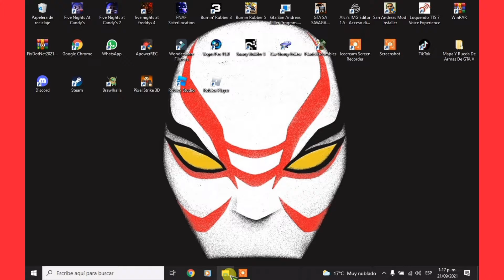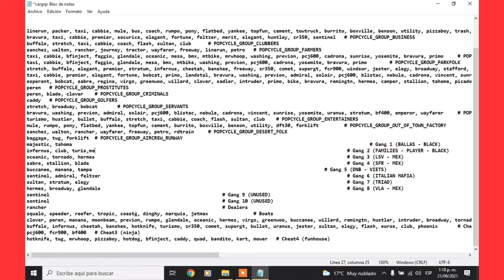COMO CAMBIAR AUTOS EN GTA SAN ANDREAS!!!👉(genial:3)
hoy APRENDERAS ha COMO CAMBIAR AUTOS EN EL GTA SAN ANDREAS de forma RAPIDA Y SENCILLA👉😎😁.